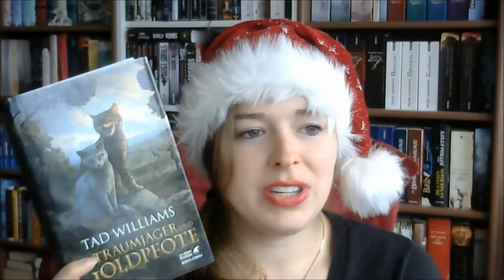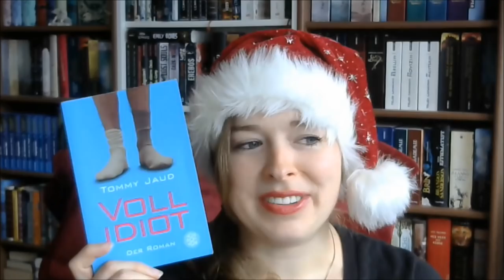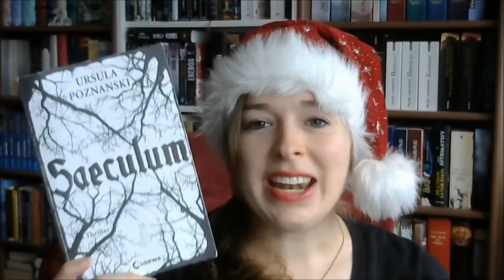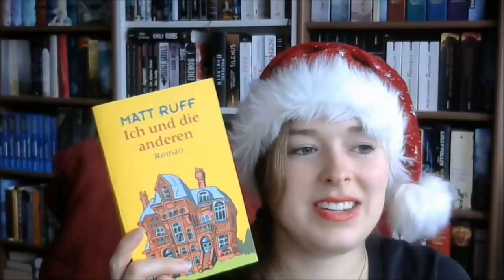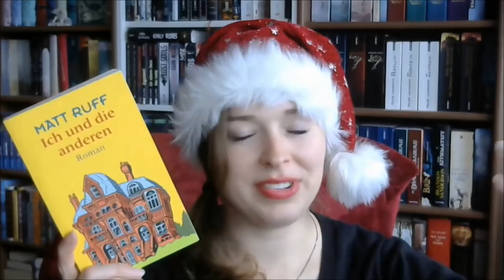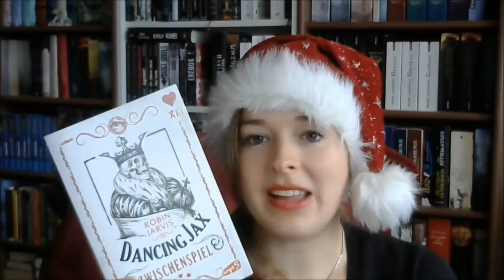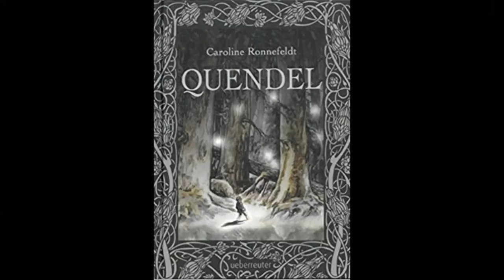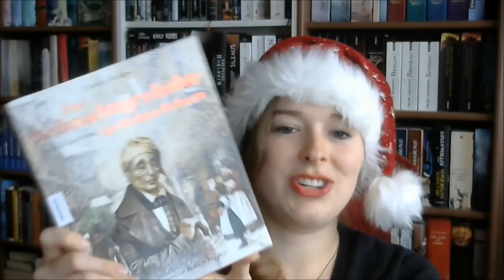[TAG] Bücher wie weihnachtliche Süßigkeiten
Vielen Dank an Ruth von Zwischen tausend Zeilen fürs Taggen!

Die Fragen des Tags:

1. Lebkuchen: Nenne ein Buch, das bei dir lange einen kräftigen Eindruck hinterlassen hat.
2. Stollen: Nenne einen Charakter, den man nur entweder lieben oder hassen kann.
3. Vanillekipferl: Nenne ein Buch mit einem besonders guten Spannungsbogen.
4. Zimtstern: Nenne einen Charakter, der spannende Ecken und Kanten hatte.
5. Domino-Steine: Nenne ein Buch, das viele Handlungsebenen hatte, die schließlich perfekt zusammenpassten.
6. Gebrannte Mandeln: Nenne einen Charakter mit harter Schale und weichem Kern; oder einen, der zum Sprichwort passt „Es ist nicht alles Gold, was glänzt.“
7. Printen: Nenne ein Buch, an dem du dir fast die Zähne ausgebissen hast.
8. Spekulatius: Nenne ein Buch, das du jedes Jahr wieder liest und immer noch toll findest.

Ich tagge:

Jennys Lesestoff
Bookmarked
It´s Vonk
Toto liest
Lady of the books
 & alle die Lust haben :)